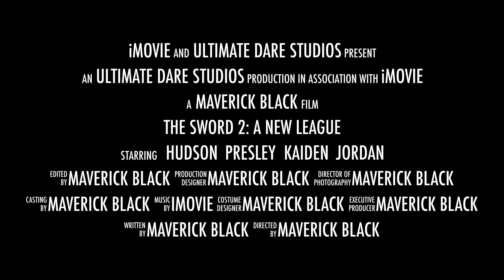The sword 2: a new league movie trailer